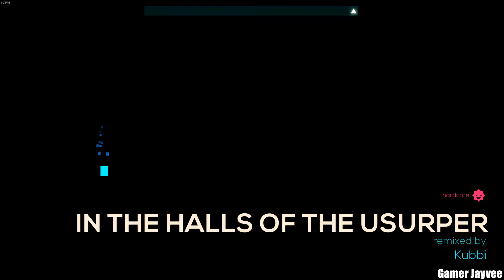Just Shapes & Beats - In the Halls of the Usurper 100% Complete (Hardcore Mode / S-Rank / No Hit)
In the Halls of the Usurper with no damage and obtained S-Ranks on the hardest difficulty in Just Shapes & Beats for the PC, PS5, PS4, and Nintendo Switch.

Basic Info:
Game: Just Shapes & Beats (2018)
Developed by: Berzerk Studio
Published by: Berzerk Studio
Rating: E (Everyone)
Difficulty: Hardcore Mode (Hardest)
Video Quality: 1080p60 HD

PC Specs:

CPU: Intel I7-9750H
Graphics: Nvidia GeForce RTX 2070
Memory: 16GB DDR4-2666 Dual Channel
Storage: 256GB Nvme M.2 SSD + 1TB, 400RPM SSHD
Screen: 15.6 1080P IPS 60Hz
Operating System: Windows 10 Home 64-bit.

External Hard Drive (HDD): Seagate Backup Plus Portable 5TB External Hard Drive (HDD) Red USB 3.0.

External Solid State Drive (SSD): Seagate Barracuda Fast Portable
1TB External Solid State Drive (SSD) - USB 3.0 (STJM1000400).

Video is recorded with Nvidia GeForce Experience Version 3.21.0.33

You can find me on Steam right here and add me as a friend

Game Information for Just Shapes & Beats:

"Just Shapes & Beats" is a chaotic co-op musical bullet-hell based on three simple things: avoid Shapes, move to the kick-ass Beats, and die, repeatedly. It’s a new spin on the SHMUP genre, adding a layer of cooperation that’s at the core of the game: because everything is better with friends. Play alone or with up to four players, local or online, through the game’s Story Mode or Challenge Runs.

Do you like music? SO. DO. WE. That's why we have 48 hand-crafted stages with licensed tracks from over 20 chiptune and EDM artists.

Hits like a ton of brick straight into your eardrums and your eyeballs; BAM.

Timestamps for the video in Just Shapes & Beats:

[00:00] 1. Intro
[00:17] 2. In The Halls of the Usurper by Kubbi
[03:09] 3. Outro

★ Upcoming video game Walkthroughs that I will play on my channel in the future ★

List for Walkthroughs for 2022.

1. Doki Doki Literature Club Plus!
2. Doom 3 (2004)
3. Doom 3: Ressurection of Evil (2005)
4. Five Nights at Freddy's: Security Breach
5. Naruto: Ultimate Ninja Storm 1
6. The Evil Within + DLCs
7. Doom 64
8. Call of Duty 4: Modern Warfare (2007)
9. Poppy Playtime.
10. Helltaker
11. SOMA

Future projects and new games that I will play:

. Dark Souls Franchise
. Resident Evil Franchise
. Cuphead DLC
. Bendy and The Dark Revival
. Outlast Trials
. Cyberpunk 2077
. SpongeBob SquarePants: The Cosmic Shake
. Sonic Forces
. Demon Souls Remake
. Marvel Spider-Man PS5

Just Shapes & Beats Hardcore Mode S-Rank Gameplay Gamer Jayvee
Just Shapes & Beats Hardcore Mode Walkthrough S-Rank Gameplay
Just Shapes & Beats In The Halls of the Usurper Hardcore No Hit S-Rank Gameplay Gamer Jayvee
Just Shapes & Beats In The Halls of the Usurper Gameplay Gamer Jayvee
Just Shapes & Beats Gameplay Gamer Jayvee
Just Shapes & Beats Hardcore Difficulty Gameplay Gamer Jayvee
Just Shapes & Beats PC Gameplay Gamer Jayvee
Just Shapes & Beats Steam Gameplay Gamer Jayvee
Just Shapes & Beats Shovel Knights Update Gameplay Gamer Jayvee
Just Shapes & Beats Hardest Difficulty Gameplay Gamer Jayvee